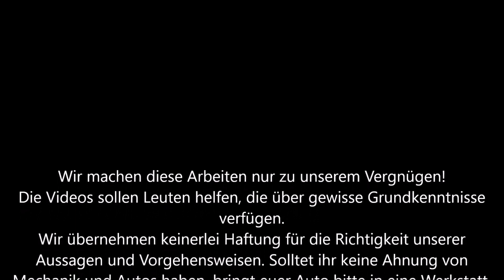Mercedes E-Klasse W213 Koppelstangen hinten erneuern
Diesmal zeigt euch Dom, wie man am W213 die Koppelstangen der Hinterachse erneuert.
Viel Spaß!

Hier verwendete Ersatzteile:
Koppelstange links:  A 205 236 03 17
Koppelstange rechts: A 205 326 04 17
Schraube unten:  N 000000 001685
Mutter unten:  N 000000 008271

Anzugsmomente:
Koppelstange an Federlenker: 20Nm + 180°
Koppelstange an Stabilisator: 63Nm

Für die Richtigkeit der Teilenummern geben wir keine Garantie!

Die Links führen in der Regel exakt zu dem von uns gekauften Artikel.
Wir haben alles selber bezahlt und bekommen auch KEINE Provision oder ähnliches, wenn jemand etwas über einen der von uns angegebenen Links kauft.